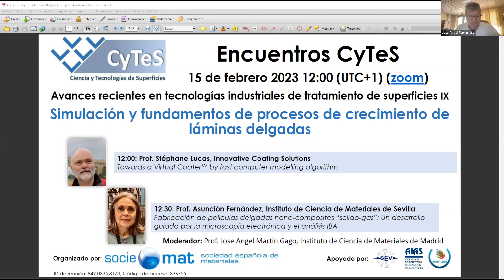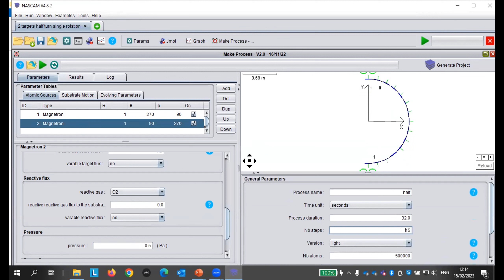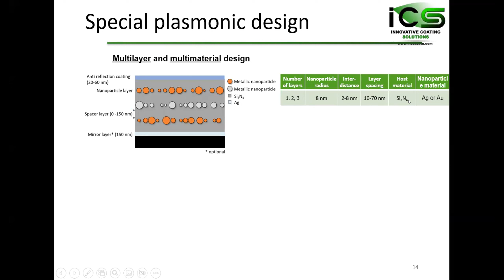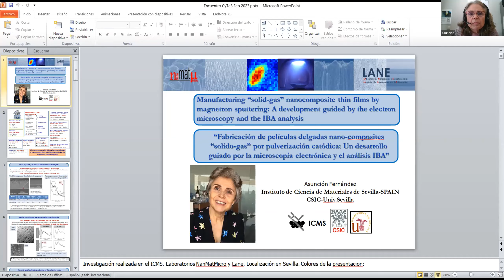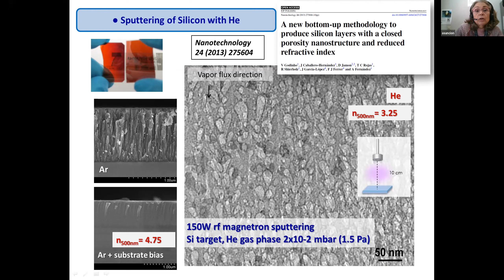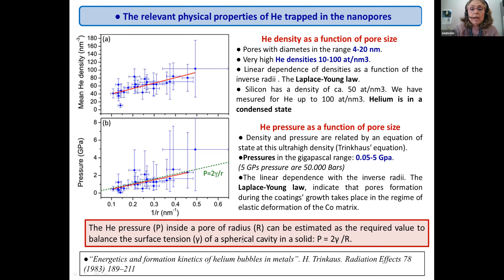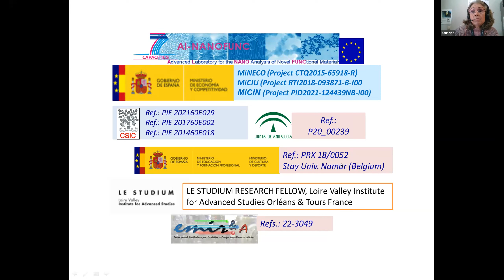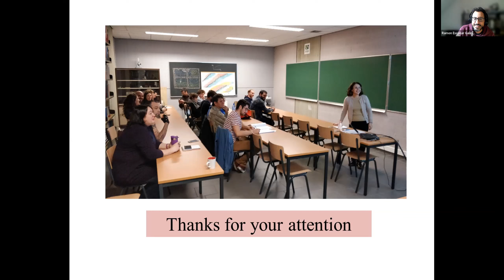Avances recientes en Tecnologías Industriales de Tratamientos de Superficies IX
Simulación y fundamentos de procesos de crecimiento de láminas delgadas
Prof. Stéphane Lucas, Innovative Coating Solutions: Towards a Virtual CoaterTM by fast computer modelling algorithm
Prof. Asunción Fernández, Instituto de Ciencia de Materiales de Sevilla: Fabricación de películas delgadas nano-composites “solido-gas”: Un desarrollo guiado por la microscopía electrónica y el análisis IBA